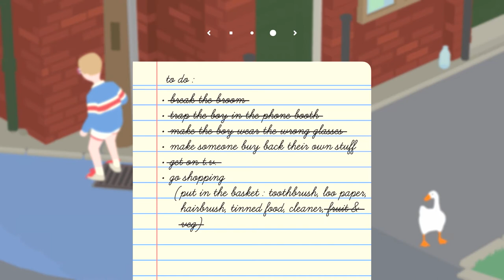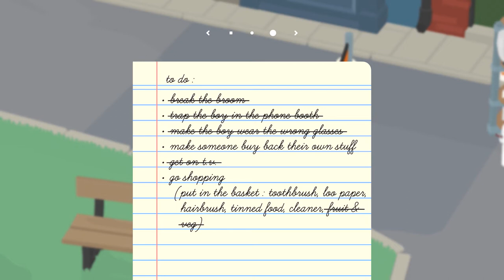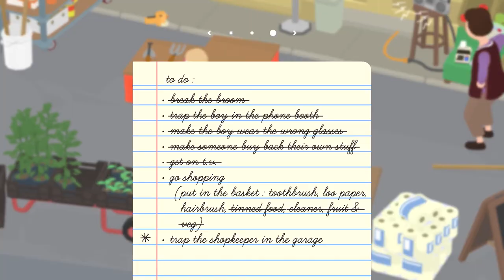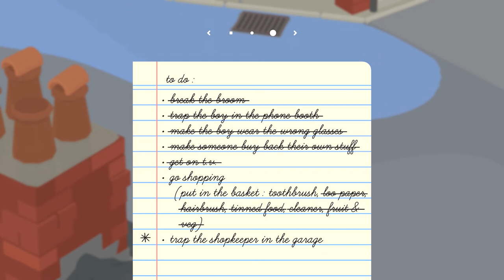Lets Play - 🦢 Untitled Goose Game [Part 2] | High Street 🏬 | Urdu / Hindi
In this play through our Goose enters the second level of the game called High Street. Here we face off an angry shopkeeper (who we lock in the garage), a kid (who we scare to go into the phone booth) and a TV store where we enter to dance on the television. Rest assured, the Goose turns out to be a menace for everyone there 😈